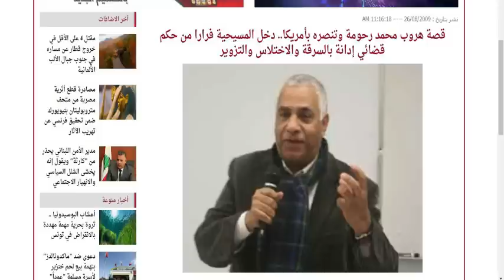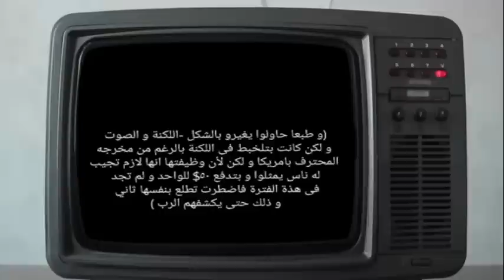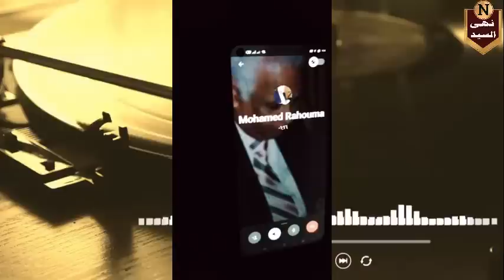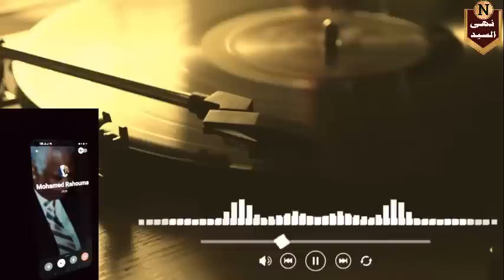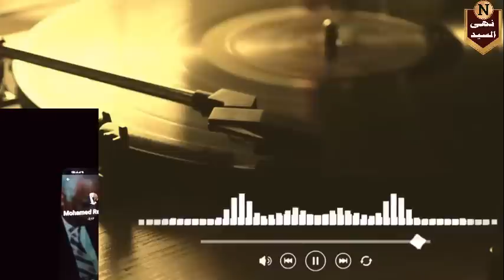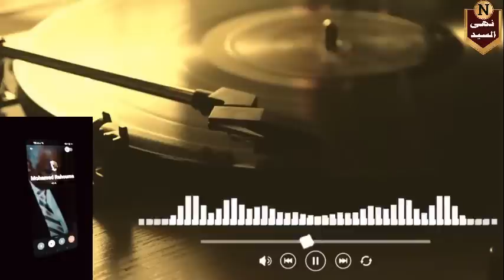التسريب الثالث .. محمد رحومه المتنصر الحرامى والمساومة على أبناء نهى السيد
التسريب الثالث مع المتنصر محمد رحومه الحرامي والمختلس والمساومة على ابناء نهى السيد لرجوعها للنصرانية
رابط الباي بال الخاص بالقناة